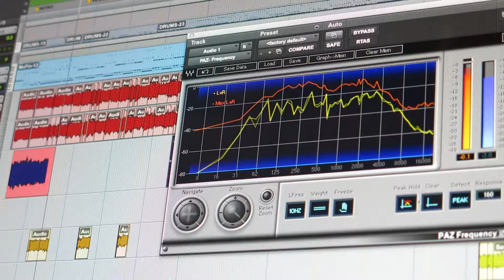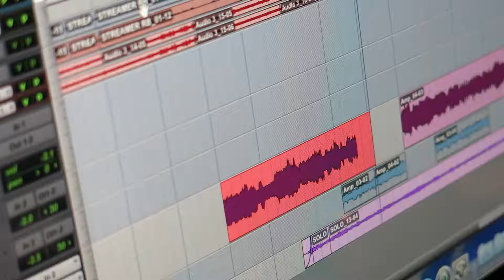Recording «Too Loud!» -- Day#2 -- lead guitar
Gamma Records Productions
presents
"TOO LOUD!" by Rapid Fire